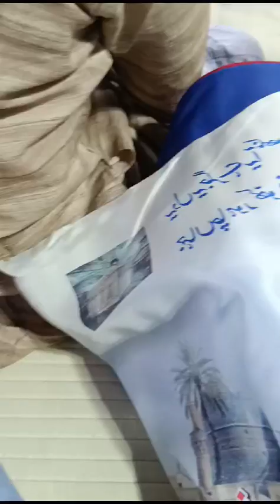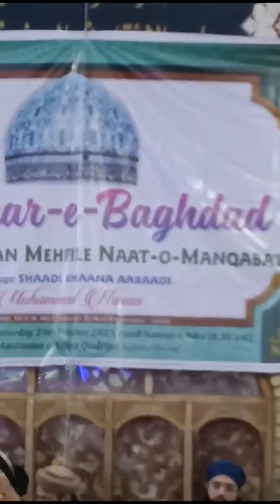Naat e Mahefil on Garvi Shareef Mubarak 2023